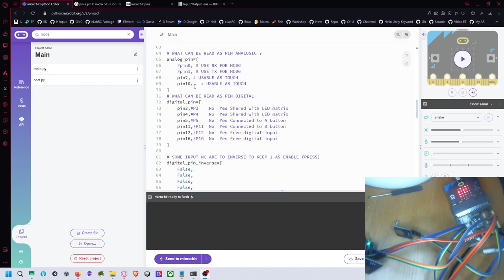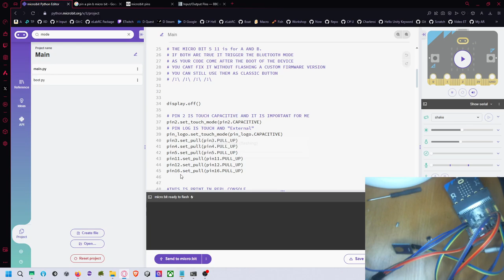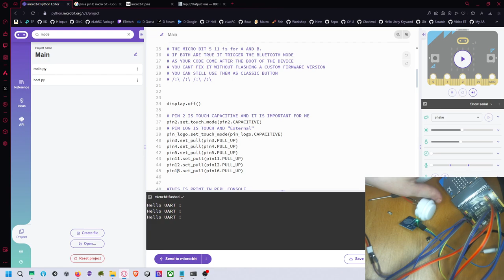Error: Micro:bit commence en Bluetooth au démarrage